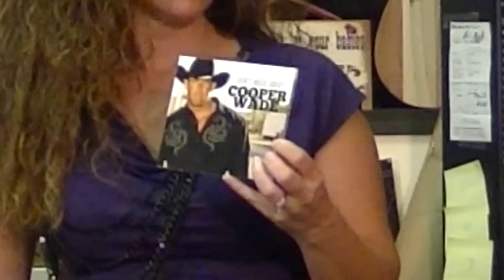Cooper Wade Interview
Cooper Wade visits Katie Key in the Cluttered Corner.